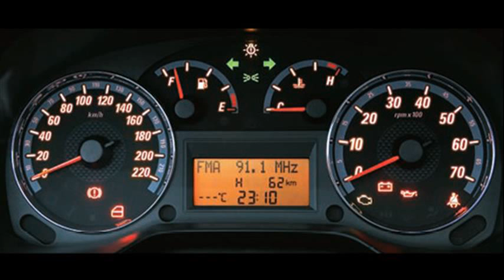fiat punto price